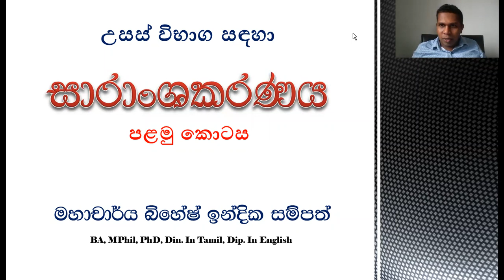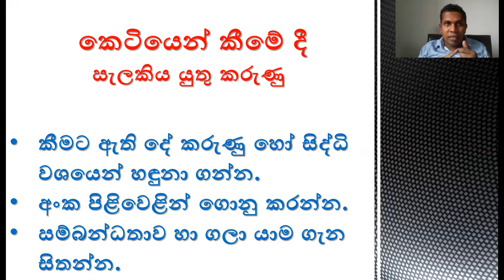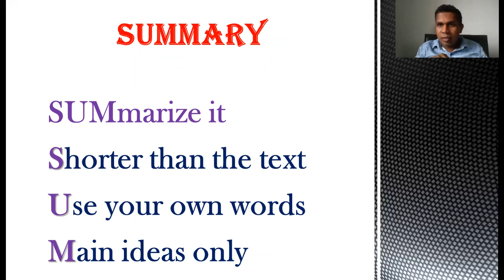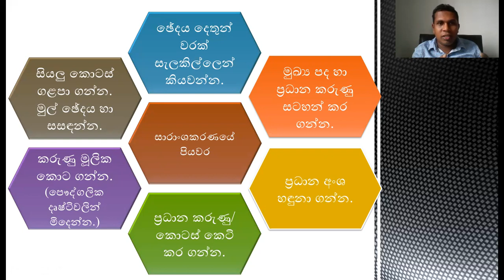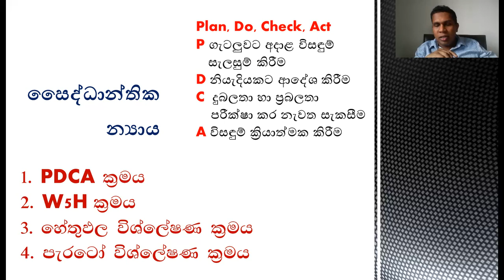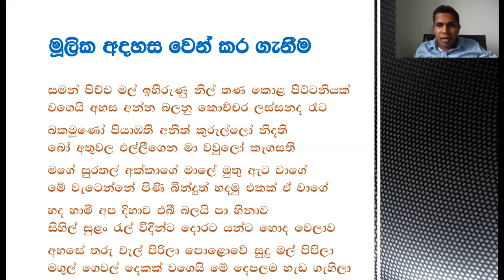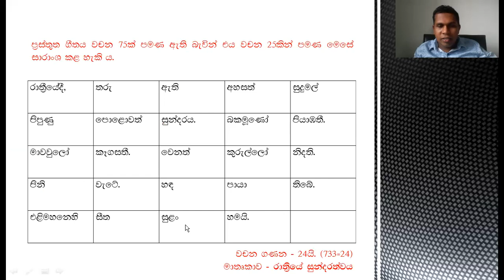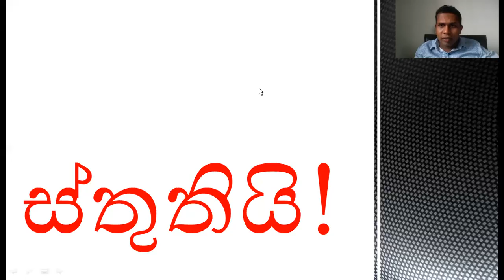සාරාංශකරණය 1 (මූලික පැහැදිලි කිරීම)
උසස් තරග විභාග සදහා සූදානම් වන විද්‍යාර්ථීන්ටත් උසස් පෙළ සිංහල විෂය හදාරන විද්‍යාර්ථීන්ටත් උපකාරී වන දේශන මාලාවක පළමු දේශනයයි. මෙම දේශන මාලාවෙන් සාකච්ඡා කෙරෙන්නේ සාරාංශකරණය පිළිබඳවයි. මේ වන විට අවබෝධය හා වාක්‍ය රචනය යන මාතෘකාවලට අදාළ දේශන මෙම චැනලයට ඇතුළත් කර තිබේ.